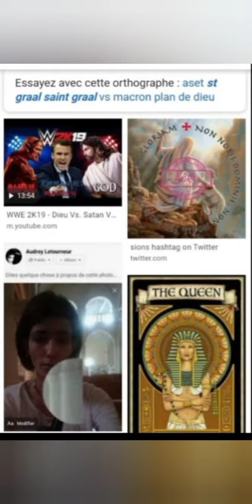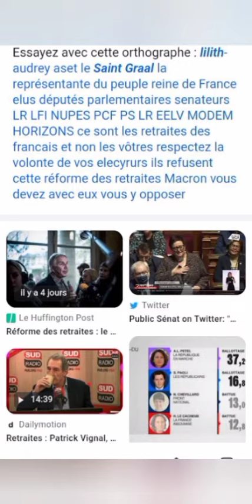23 mars 2023